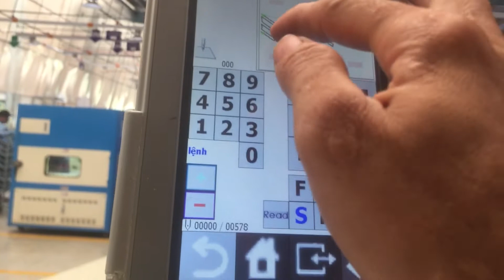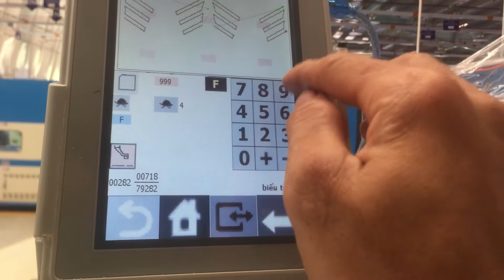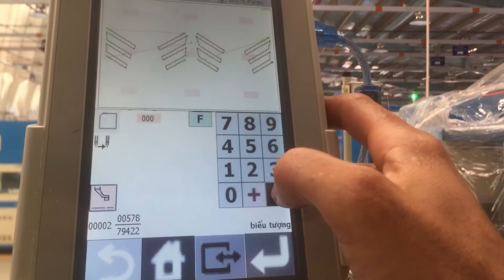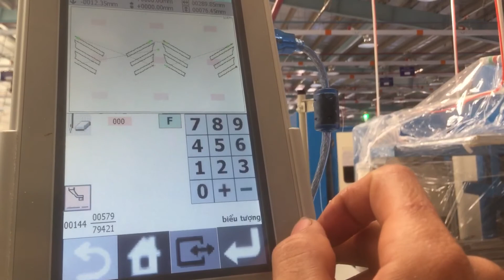Đảo trình máy may vi tính suprem |Mến_Suối bí